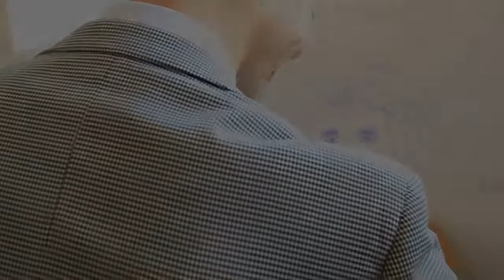Свадьба Тагир и Анастасия 2012 (video